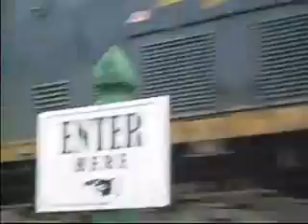My First Frofessional Video! Palmer MA, B&A Line.mp4